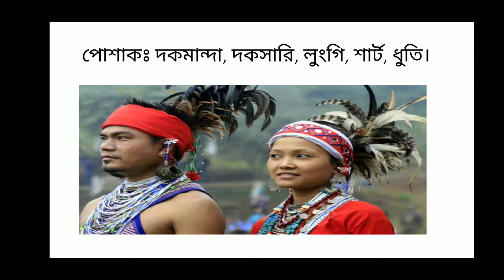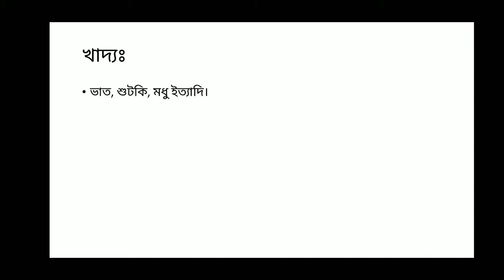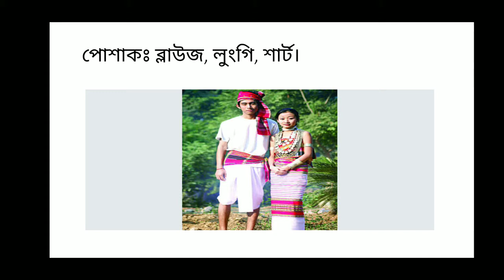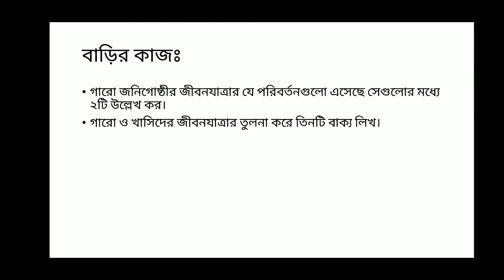Class 5 chapter 11 BGS Mst Akhtar Jahan